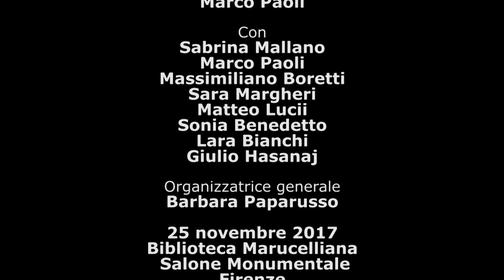TRAILER - DONNA GIOVANNA - DI MENOTTI LERRO, Firenze 2017.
DONNA GIOVANNA. L'INGANNATRICE DI SALERNO [COMMEDIA IN 5 ATTI]. Immagini della prima messa in scena tenutasi il 25 novembre 2017 presso il Salone Monumentale della Biblioteca Marucelliana di Firenze. (Innovazione mito del Don Giovanni).